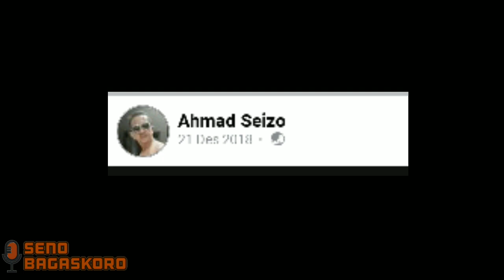DIDUGA PUNYA KEKUATAN GAIB, POHON KELAPA DIDAERAH DEPOK INI SUSAH DITEBANG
Limo | jurnaldepok.id
Keberadaan sebatang Pohon Kelapa di Jalan Rawa Jati Rw 04 tepatnya dekat Jalan Tol Desari wilayah Kelurahan Krukut, Kecamatan Limo, yang dikabarkan tidak bisa ditebang lantaran diduga memiliki kekuatan ghaib kini menjadi viral.

Terlebih, setelah kabar tersebut diposting di akun Facebook Achmad Seizo yang dirilis pada tanggal 13 Juni 2020.

Dalam akun tersebut Achmad Seizo menerangkan bahwa pohon kelapa yang berjarak 15 meter dari konstruksi Jalan Tol Desari konon susah ditebang dan sampai sekarang masih berdiri kokoh.

sumber : JURNALDEPOK